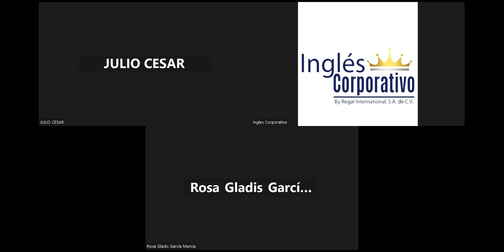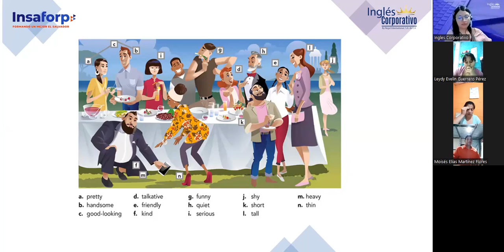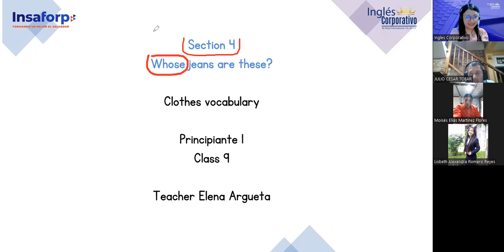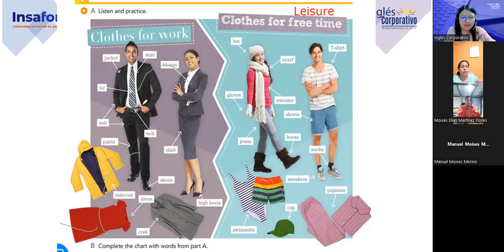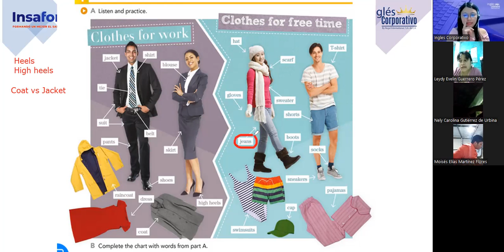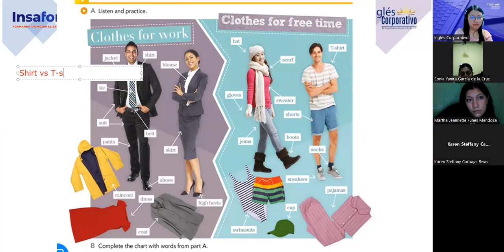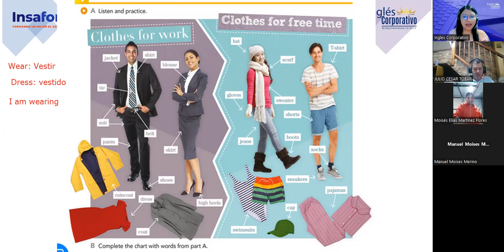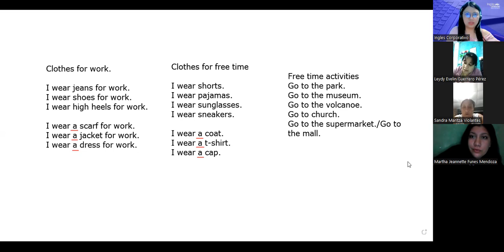Sesion 09-05/6/2023-FI-REGAL-12-Argueta- Clothes vocabulary